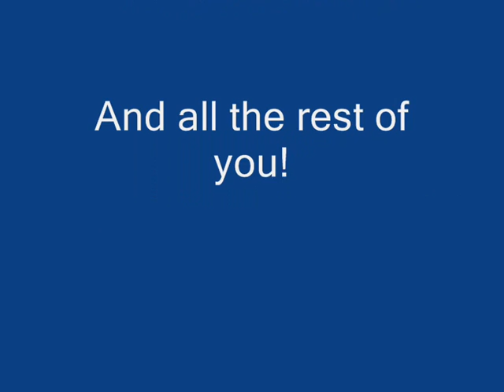Mong Boys - PvP video - vesta's long and dh pking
Mong Boys - PvP video

This is my first video, i decided to make it PvP because it is fun to make and good to watch - enjoy! =D

TAGS
Zuriel Zuriel's staff first Morrigan's morrigans Leatherskirt leatherbody DRAGON PLATEBODY PLATE CLAWS First to Titanius Statius helm. pk hood Vesta Vesta's Corrupt Dragon PK Plateskirt B sovar code pkjumppk zezima kids ranqe soz owned gf wildy bloodhoun34
runescape jagex online game trademark vocars ownage rofl jumpen jumping hardstyle owned crime crew bruality elvemage elve mage pka tanker tankers pure pures pking pked ownaged p00n wildy wilderniss gf cya edgeville mage book infinity whip zezima mage str vid 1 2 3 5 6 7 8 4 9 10 strenght magic mage party ranged range last dr worsy fantikerz last pures hiei the pk hh im tlp pure sdcrunescape runescape runescape runescape runescape runescape runescape runescape runescape runescape runescape runescape
runescape runescape runescape runescape runescape 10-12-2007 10 december 2007 runescape riot
Connexx Jumpen : Matrix Of Jumpstyle oftewel Connexx Jumpen deel 5.pk runescape pking rs zezima elvemage darkelve elvewatford kids ranqe sv3rige bloodhoun34 dark bow ice barrage Partyhat kids ranqe elvemage i kasoy i party hat mahatma i spiili i runescape rs2 rs classic rs1 pking pk player killing kill rare mask set 00ox0o0xo00 kalphite kalaphite kbd d2h rich money abbysal whip ahrims dharoks sv3rige darkelve kids ranqe veracs torags tank range mage melee dds special max hit maxhit vsranger PURPLE 0WNZ kids ranqe sv3rige elvemage mahatma 3 hit u lexmark78 bloodhoun49 fear figment p0ke n die2 purple 0wns r4p rapids wildy ownage spec whip pking pker ftw pwned pwnage m0ckery hiei the pk i meleed i 6th outlaw rs runescpae rs2 runescape2 pures hybrids strength ranger mage blitz ancients teleblock drags fall_already level 47 pk video 69 range 99 str 99 mage 99 range god sword zezima kids ranqe new account bloodhoun Runescape, choco range, pker, pk, zezima, theoldnite, I mahatma I, Kids ranqe, pked, owned, koed, f2p, p2p, video, vid, 1, 2, 3, 4, 5, easy, money, fishing, cash, how, to, make, blue, red, green, yellow, purple, pink, party, hat, halloween, Elvewatford, g maul, 0mfg0rz , frostydapker , p0ke n die2, edge, ownage pking, g maul owns u all k, ranger pure! REAL FUNNY :-) ! ATTENTION ! Adolf Hitler in his bunker! Jeckell & Hyde Duojumpen man en vrouw Pieter en siebe Peter assassins creed gamekingssovar code zezima kids ranqe
zezima pk pkers pking trip clans clanwar vocars soz owned gf wildy edge mage str att defence defil3d 99 vid 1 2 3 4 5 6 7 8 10 pure pures stats skills edited editing dog jumping music flyleaf sony vegas harder rock love jumpstyle hardcore hardstyle vocars pker pkers runescape jagex lord youtube gf edgeville varrock fally party dawgsaysftw elvemage tanker zerker purezerker pure zezima soz owned pure pkers wildy bounty hunting vocars sovar code video 99 strenght attack hitpoints hp str atk defence d3fil3d 0mf0rz 1billion 1 bill 1mil runescape jagex mage magic str cape cape (t) ownage lost you password recovry free account last won tournament jagex ltd sovar code sovar code ownage sovar 138 combat last pure pker pking video pk pk pk combat lvl cooking skills stat video whip phat blue party hat purple green million cash barrows pure barrow dharok karils kharils guthans jad jad jad fire cape fire cape new update 1v1 arena bounty video bounty hunter bounty hunting
bounty hunting bounty hunting Spanjol 91 new account wildy owns1 Gs Ags Pked on video owned Youbleedred on vid 99 str Ftw Wow immortal Aviensies giude 100% nice Runescape Rs Phat torso Fighter boots and shit, Lmao Rofl Armadyl bandos zamorak Saradomin mong boys mongboys lol wtf z0mg lol haha wtf Spanjol 91 --- Runescape Bounty Hunter Vid 3 --- Immortal
Spanjol 91 Runescape bounty hunter video 4 " The SS " Youtube . com